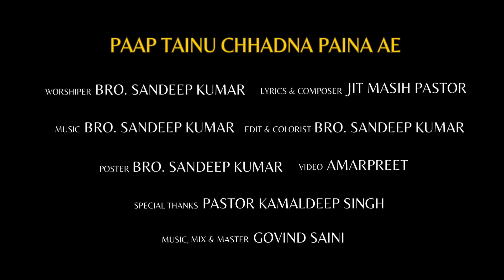Paap Tainu Chhadna Paina Ae ✝ Sandeep Kumar ✝ New Masih Song 2024 ✝ Pastor Jit & Evg.Kamaldeep Singh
✝You have to leave your sins✝     ✝ ਪਾਪ ਤੈਨੂ ਛੱਡਣਾ ਪੈਣਾ ਏ✝        ✝तुम्हें पाप छोड़ना होगा✝
Holy bible
Colossians 3:17
ਅਤੇ ਤੁਸੀਂ ਜੋ ਵੀ ਕਰਦੇ ਹੋ, ਬਚਨ ਜਾਂ ਕੰਮ ਵਿੱਚ, ਸਭ ਕੁਝ ਪ੍ਰਭੂ ਯਿਸੂ ਦੇ ਨਾਮ ਵਿੱਚ ਕਰੋ, ਉਸਦੇ ਦੁਆਰਾ ਪਿਤਾ ਪਰਮੇਸ਼ੁਰ ਦਾ ਧੰਨਵਾਦ ਕਰੋ।
और वचन से या काम से जो कुछ भी करो सब प्रभु यीशु के नाम से करो, और उसके द्वारा परमेश्वर पिता का धन्यवाद करो।
And whatever you do, in word or deed, do everything in the name of the Lord Jesus, giving thanks to God the Father through him.
Credits:
Singer ➡ Brother. Sandeep Kumar
Lyrics & Composer ➡ Pastor Jit Masih
Music ➡Sandeep Kumar
Arranged And Produced ➡ Brother. Sandeep Kumar
Mix & Master ➡ Govind Saini
Artwork ➡ Sandeep Kumar Music Label ➡ Sandeep Kumar Music
Video Credits:
Director ➡ Amarpreet
Asst ➡ Pastor Kamaldeep Singh
Editor ➡ Brother. Sandeep Kumar
Special Thanks
Pastor Kamaldeep Singh
Harminder Kaur
Mom❤Dad
Believers Brethren Church Bulhowal Assemble
Listen on🎧
►Amzone Music
Jay Masih Ki 🙏Sabko
A/c Holder - Sandeep Kumar
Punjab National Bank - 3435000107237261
IFSC Code - PUNB0343500
Swift Code - PUNBINBBJCL
UPI id - mesy7598@okhdfcbank
Song Lyrics

ਦੇਖ ਮਸੀਹਾ ਤੇਰੀ ਬਾਣੀ ਮੇਰੇ ਸਮੱਝ ਨਾ ਆਵੇ
ਦਿਲ ਦੇ ਬੰਦ ਦਰਵਾਜੇ ਸਾਰੇ
ਅਤੇ ਬਚਨ ਅੰਦਰ ਨਾ ਜਾਵੇ
ਅਣ ਵਸੋਂ ਯਿਸ਼ੂ ਦਿਲ ਵਿਚ ਮੇਰੇ
ਇਹ ਜੀਤ ਨਿਮਾਣਾ ਬੁਲਾਵੇ
ਜਦ ਮੈਂ ਵਿਚਨ ਸੁਨਾਮਾ ਯਿਸ਼ੂ ਤੇਰਾ
ਤੇ ਮੇਰੇ ਦਿਲ ਤੇ ਲਿੱਖਿਆ ਜਾਵੇ

BRAGE
ਜੋ ਬੀਜੇਗਾ ਬੰਦਿਆ ਊਹੀ ਤੈਨੂ ਵਾਡਨਾ ਪੈਣਾ ਏ
ਜੇ ਜਾਣਾ ਤੂੰ ਸਵਰਗ ਪਾਪ ਤੈਨੂ ਛੱਡਣਾ ਪੈਣਾ ਏ (2)
ਪਾਪ ਤੈਨੂ ਛੱਡਣਾ ਪੈਣਾ ਏ (4)

1 VERSE
ਕੰਡਿਆਂ ਵਿੱਚੋ ਕਦੇ ਵੀ ਖੁਸ਼ਬੂ ਉਂਦੀ ਨੀ
ਪਾਪਾਂ ਵਾਲੀ ਦੇਹ ਸੁਵਰਗ ਪੁਹਚੋਦੀ ਨੀ
ਪਾਪਾਂ ਵਾਲਾ ਕੰਡਾ ਤੈਨੂੰ ਕੱਢਣਾ ਪੈਣਾ ਏ (2)

2 VERSE
ਮਾਇਆ ਮਾਇਆ ਕਰਦਾ ਬੰਦਾ ਮਾਰ ਜਾਂਦਾ
ਅੰਤ ਸਮੇ ਤਾ ਨਾਲ ਕੱਝ ਵੀ ਨਹੀਂ ਜਾਂਦਾ
ਮੋਹ ਮਾਇਆ ਦਾ ਫੰਦਾ ਤੈਨੂੰ ਕੱਢਣਾ ਪੈਣਾ ਏ

3 VERSE
ਜੇ ਤੂੰ ਬੰਦਿਆਂ ਕਿਸੇ ਲਈ ਟੋਇਆ ਪੁੱਟੇਗਾ
ਰੱਬ ਤੈਨੂੰ ਓਸੇ ਟੋਏ ਵਿਚ ਸੁੱਟੇਗਾ
ਈਰਖਾ ਤੇ ਹੰਕਾਰ ਵੀ ਤੈਨੂੰ ਛੱਡਣਾ ਪੈਣਾ ਏ

4 VERSE
ਮਨ ਯਿਸ਼ੂ ਦਾ ਕਹਿਣਾ ਤੋਬਾ ਕਾਰਲੇ ਤੂੰ
ਪਾਕ ਏਹੋਵਾ ਦਾ ਲਾਡ ਆਕੇ ਫੜਲੇ ਤੂੰ
ਨਾਮ ਯਿਸ਼ੂ ਦਾ ਮੀਠਾ ਤੈਨੂੰ ਜਪਣਾ ਪੈਣਾ ਹੈ